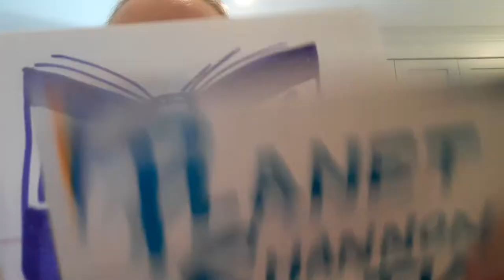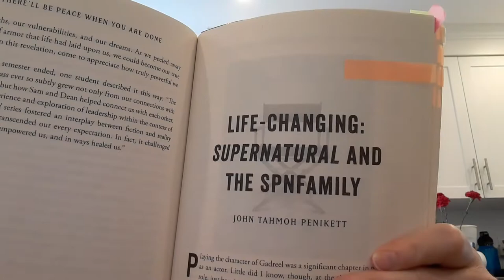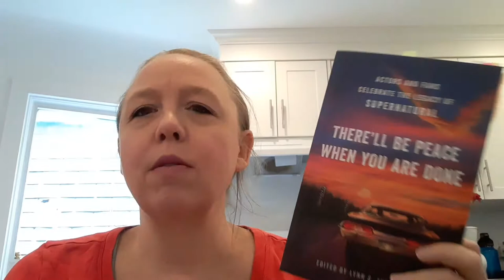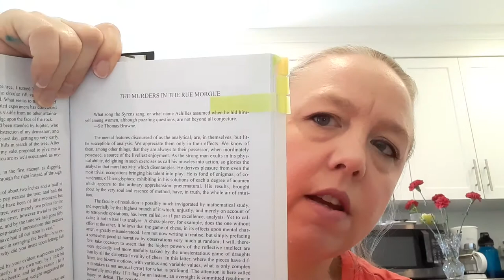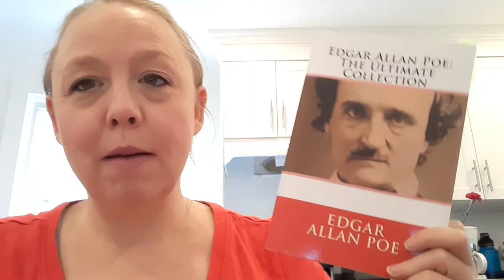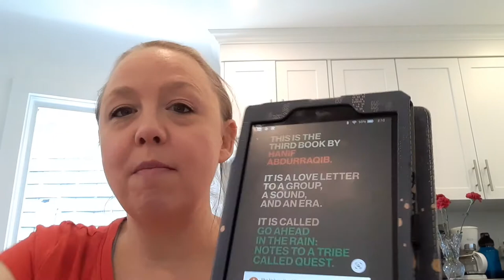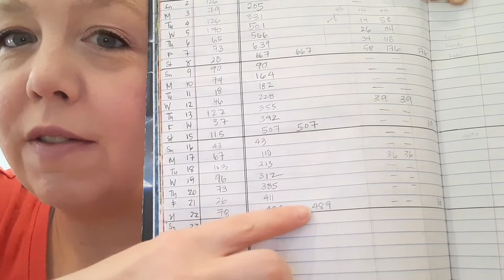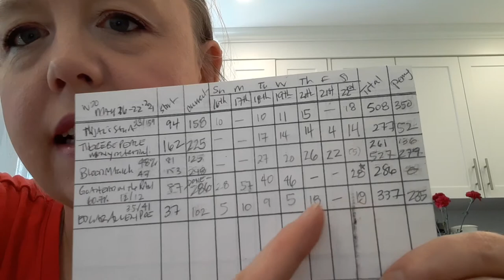May Reading Challenge ~ Week 3 Wrap Up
In the month of May I'm challenging myself to read 2,000 pages from the books on my Currently Reading shelf!  Each week I randomly pick 5 books with the goal of reading 500 pages from those books in the week (or 72 pages a day).  I also let myself have 1 bonus title a week (in case of things expiring from the library).  In this video I wrap up how my week 3 picks went.

NOTE: These videos are going up 1 week later than filmed, thankfully the local vaccinations have really started to ramp up which is awesome news!

Week 3 Picks Were:
There'll Be Peace When You Are Done: Actors and Fans Celebrate the Legacy of Supernatural Edited by Lynn S. Zubernis
Njal's Saga by Anonymous (aka The Story of Burnt Njal) | Translated from the Icelandic by George Webbe Dasent
Edgar Allan Poe: The Ultimate Collection
Blood Magick by Nora Roberts (The Cousins O'Dwyer Trilogy)
Go Ahead in the Rain: Notes to A Tribe Called Quest. by Hanif Abdurraqib

Public Domain Works that can be downloaded/read from Project Gutenberg:
The Murders at the Rue Morgue by Edgar Allan Poe (within Volume 1)
The Mystery of Marie Roget by Edgar Allan Poe in is Collection called The Raven Edition

I'm also buddy reading Aru Shah and the Song of Death (I said End of Time, ugh) by Roshani Chokshi (Pandava #2)
Liveshow for this Aru Shah book will have aired on Tuesday May 25th at 7pm EST on Izzy's Channel

Intro: 0:00
Week 3 Wrap Up: 1:17
The Numbers: 14:40
Everything Else: 16:05
Outro: 17:19